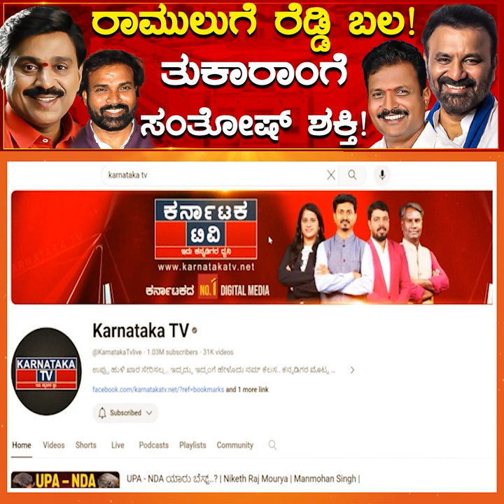ರಾಮುಲುಗೆ ರೆಡ್ಡಿ ಬಲ! ತುಕಾರಾಂಗೆ ಸಂತೋಷ್ ಶಕ್ತಿ! | Sriramulu vs Tukaram | Ballari | Karnataka News